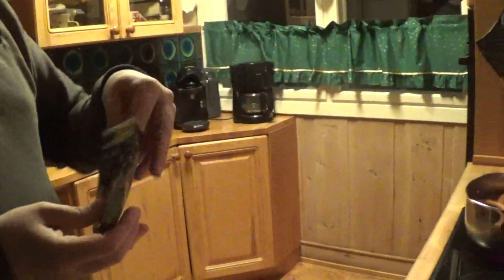Pølse i vaffel | Mandagshow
Er det godt med pølse i vaffel?